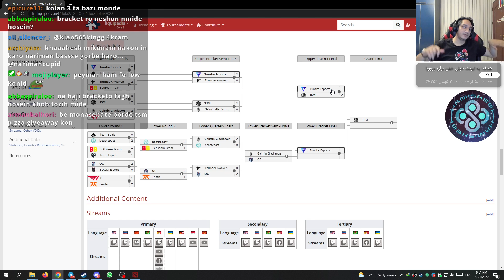بازی سوم تاندرا - تی اس ام، استکهلم میجر | TSM vs tunra Game 3 - ESL One Stockholm Major 2022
تورنومنت ایی اس ال استکهلم میجر شروع شده و من بازی های دو روز آخر(فینال آپر براکت، سمی فینال و فینال) رو قراره توی توییچ نگاه کنم و استریم کنم. همه بازیایی که تو توییچ می‌بینم رو اینجا تو یوتوب براتون آپلود میکنم که شما هم از دست ندین ❤

بازی سوم تیم تی اس ام در مقابل تیم تاندرا | TSM vs Tunra Game 3